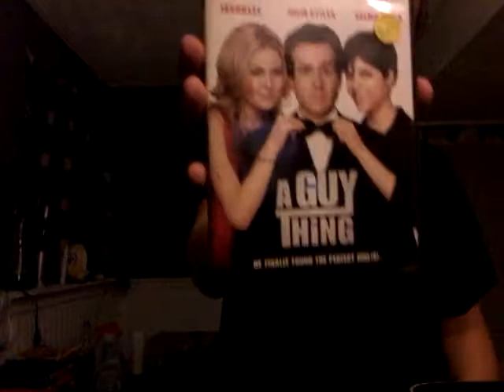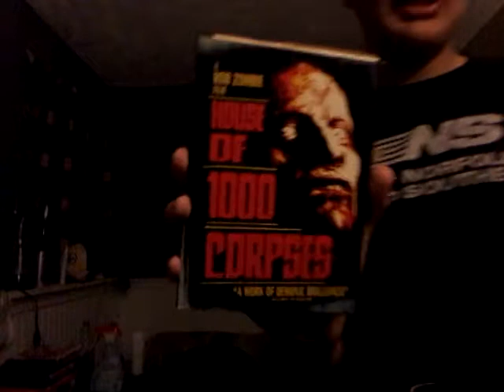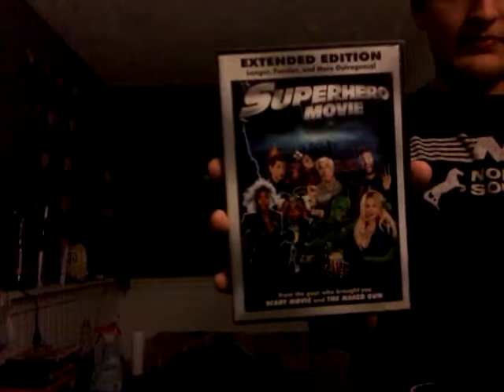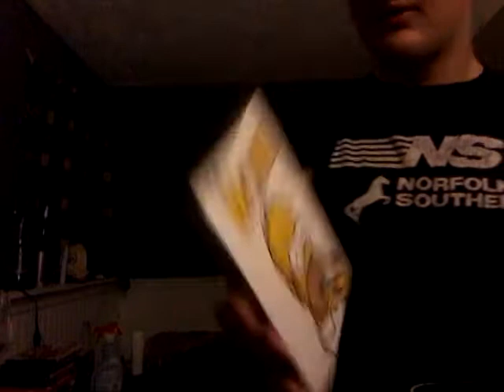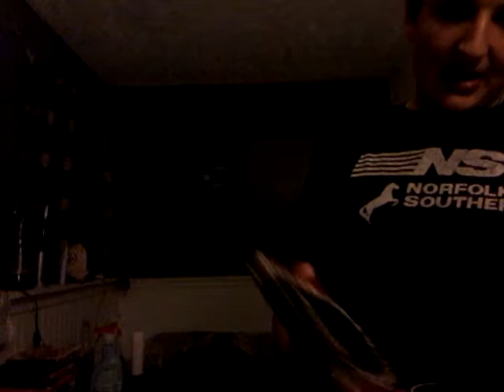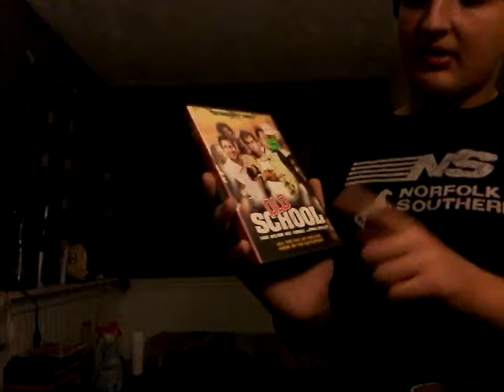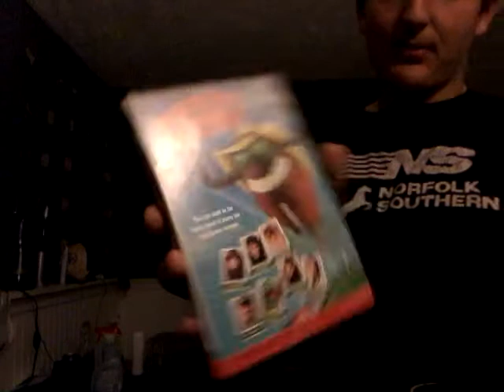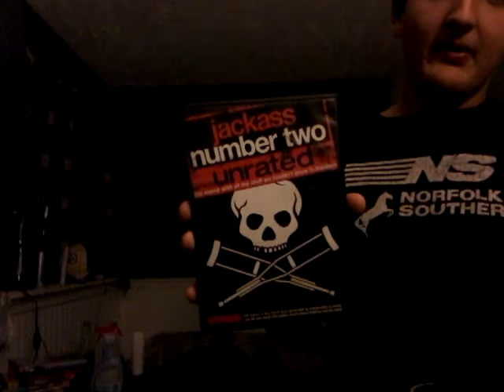Movie collection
Shot on location: Painesville OH